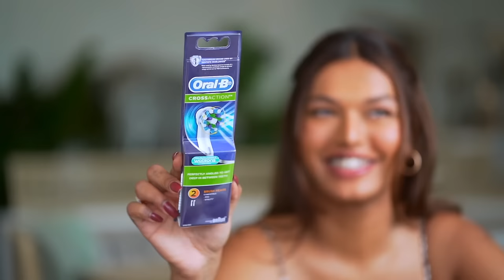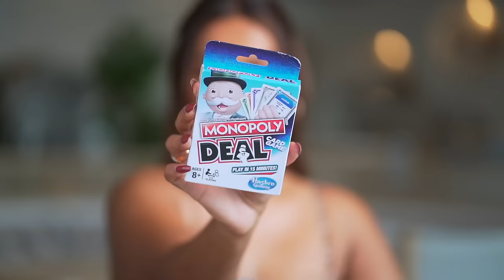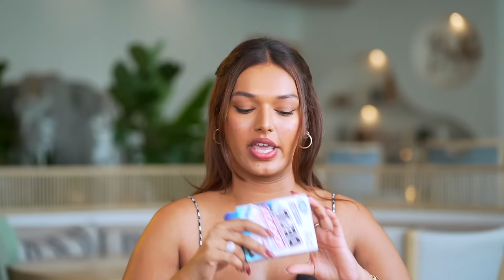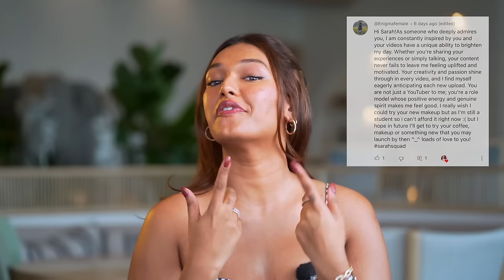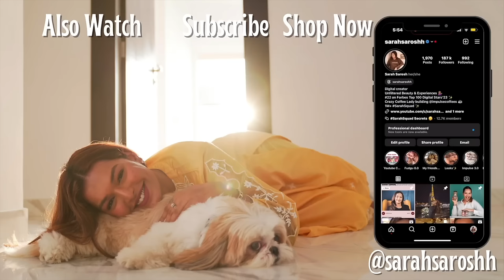Huge Singapore Haul! Charles and Keith, Tom Ford, Drugstore Makeup! Sarah Sarosh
Hey you!

🤍 PRODUCT LINKS:
Laura Mercier Real Flawless Weightless Perfecting Foundation

Dr. Sheths: SARAH20
Plum: SARAH15
Mars Cosmetics: SARAH
Limese Connect: SARAH10
Earth Rhythms: SARAHS
Suganda: SARAH
Eclat: SARAH20
YBP Cosmetics: SARAH10
Qurez: SARAH
Dot&Key: SARAH10
Carmesi: SARAH

🤍 WHAT I'M WEARING:
Co-ord Set: WhySoBlueLove

XOXO -S